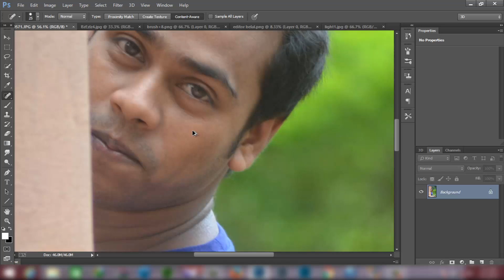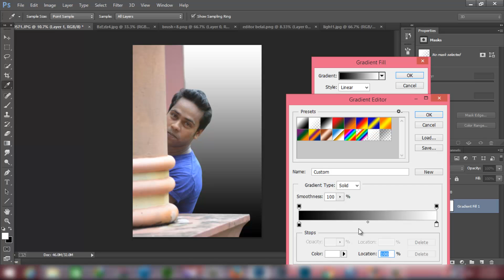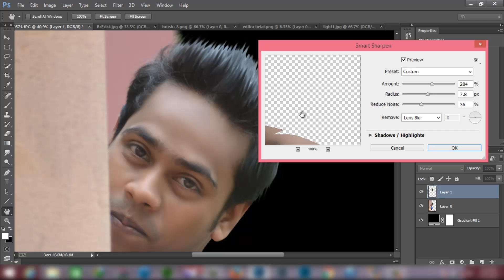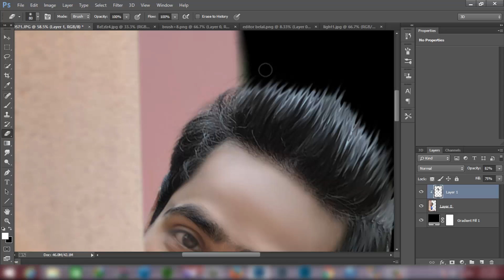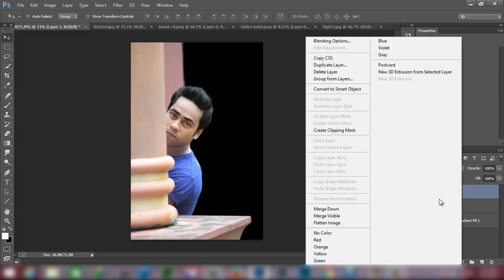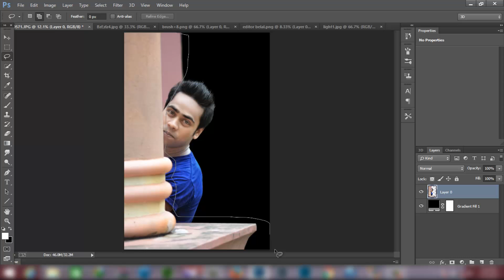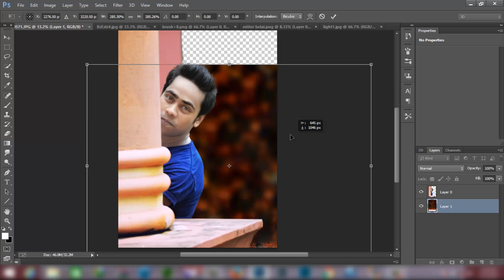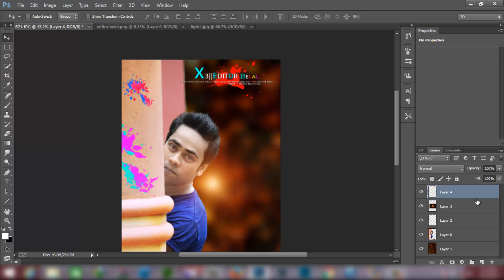Awesome Cb edit in photoshop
✔I hope You Must Like My Tutorial